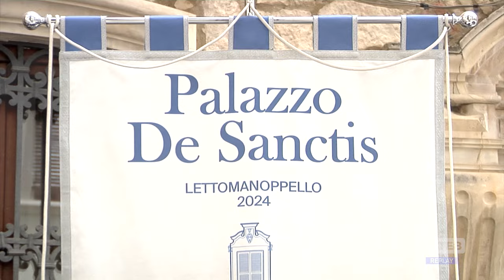Lettomanoppello - A Palazzo de Sanctis la bandiera del Re